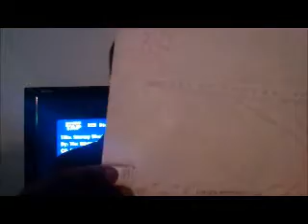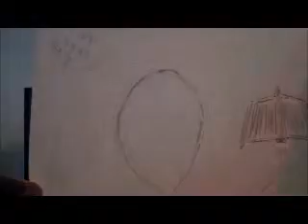Parrish's Future Prophecies V. Section 10.Letter A. 1of 4.